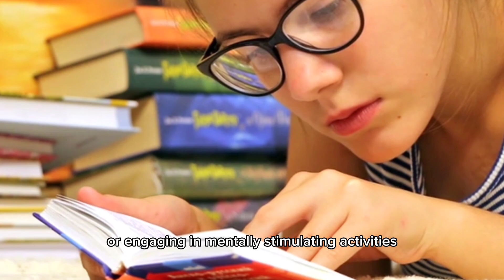My Daily Healthy life style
Maintaining a daily healthy lifestyle is crucial for overall well-being and vitality. It involves making conscious choices and adopting habits that promote physical, mental, and emotional wellness. Here is a short description highlighting the key elements of a healthy daily lifestyle:

A healthy daily lifestyle encompasses a balanced diet, where nutritious and whole foods take center stage. It includes consuming a variety of fruits, vegetables, whole grains, lean proteins, and healthy fats. Adequate hydration is also essential, so drinking plenty of water throughout the day is important.

Regular physical activity is a fundamental component of a healthy lifestyle. Engaging in activities such as brisk walking, jogging, cycling, or participating in sports helps maintain a healthy weight, strengthens the cardiovascular system, and boosts mood and energy levels. Incorporating strength training exercises also promotes muscle tone and overall physical strength.

Sufficient rest and sleep are vital for rejuvenation and optimal functioning. Establishing a consistent sleep schedule, aiming for seven to eight hours of quality sleep each night, supports physical and mental well-being.

Prioritizing stress management techniques is crucial. Engaging in activities like meditation, deep breathing exercises, yoga, or pursuing hobbies helps reduce stress levels and promotes mental clarity and relaxation.

Maintaining social connections and nurturing positive relationships contributes to a healthy lifestyle. Spending quality time with loved ones, engaging in meaningful conversations, and participating in social activities can enhance overall happiness and emotional well-being.

Lastly, making self-care a priority is essential. This involves setting aside time for activities that bring joy and fulfillment, such as practicing self-reflection, engaging in hobbies, reading, listening to music, or taking relaxing baths.

Incorporating these elements into your daily routine forms the foundation for a healthy lifestyle, enhancing physical health, mental well-being, and overall quality of life. Remember that small, consistent steps towards a healthier lifestyle can lead to significant and long-lasting benefits.